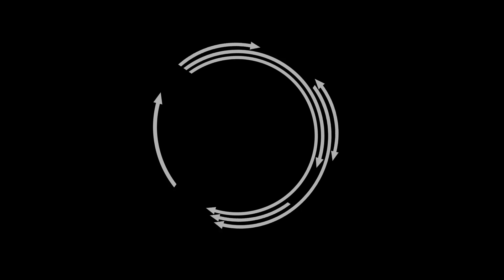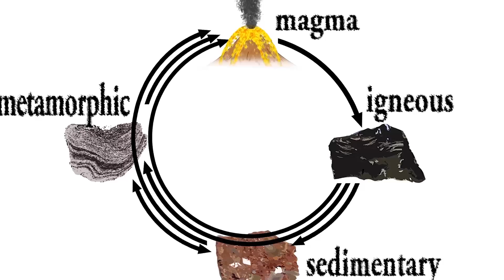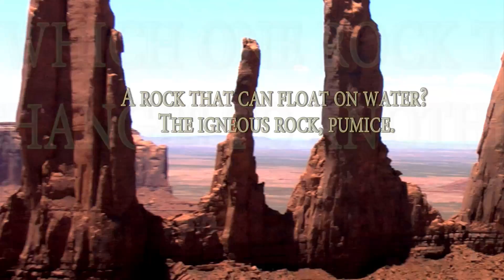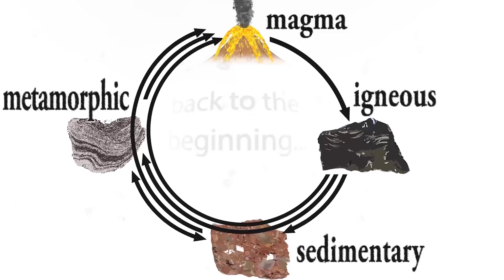Rock Cycle Rap Song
A rap song about the Rock Cycle, with lyrics & free mp3 & game download. Igneous, sedimentary & metamorphic rocks as well as magma.
Rock is a solid mixture of crystals of one or more minerals. Some rocks, such as coal, are made from organic materials.The rock cycle is a process by which one rock type changes to another. A rock that can float on water? The igneous rock, pumice. Chalk is a soft, white form of sedimentary limestone. The metamorphic rock marble is formed from limestone. The Taj Mahal was built in the 17th Century entirely from marble. Metamorphic rock can also originate from other types of metamorphic rock. Examples of igneous rocks include granite, basalt, obsidian and pumice. Examples of sedimentary rocks include sandstone, mudstone, flint, and chalk. Examples of metamorphic rocks include marble, quartzite, granulite and slate.
Fun Earth Science materials for middle school & high school kids & teachers.